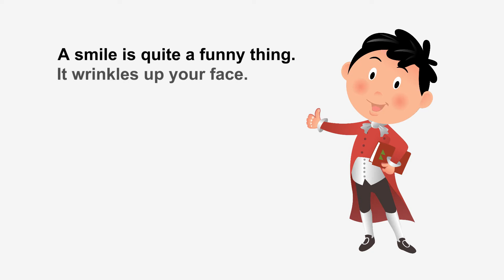渥茲華英語 - A Smile By Unknown Author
A smile is quite a funny thing,
It wrinkles up your face.
And when it’s gone,
You’ll never find
Its secret hiding place.
But far more wonderful it is
To see what smiles can do.
You smile at one,
He smiles at you,
And so one smile makes two.